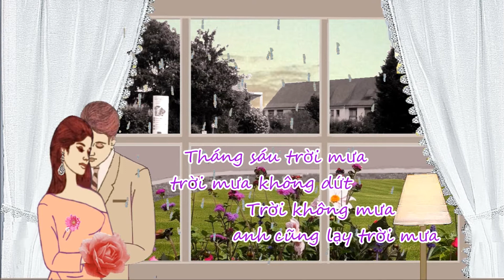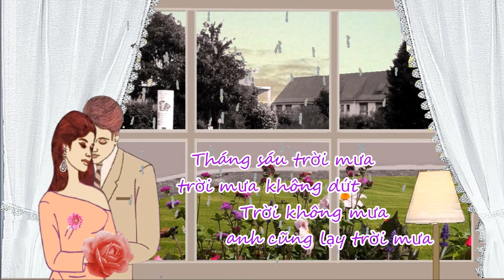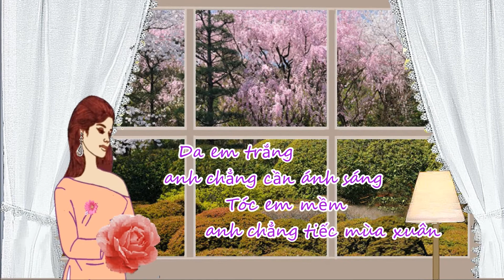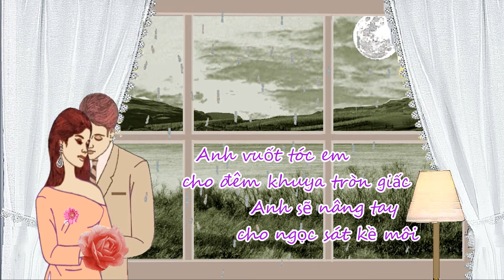Tháng Sáu Trời Mưa - Thơ Nguyên Sa - Nhạc Hoàng Thanh Tâm - Trình bầy Duy Quang